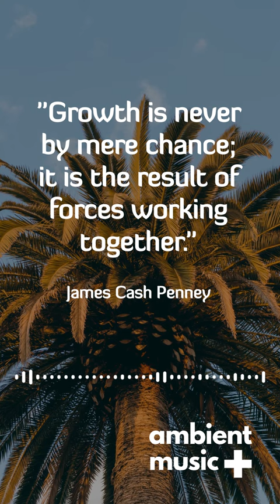Today's Quote - 550 | James Cash Penney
"Growth is never by mere chance; it is the result of forces working together." - James Cash Penney